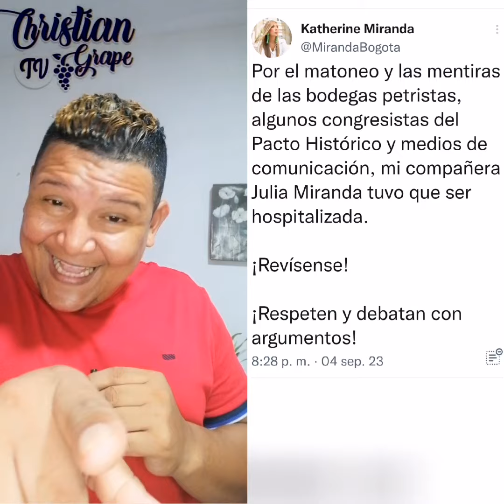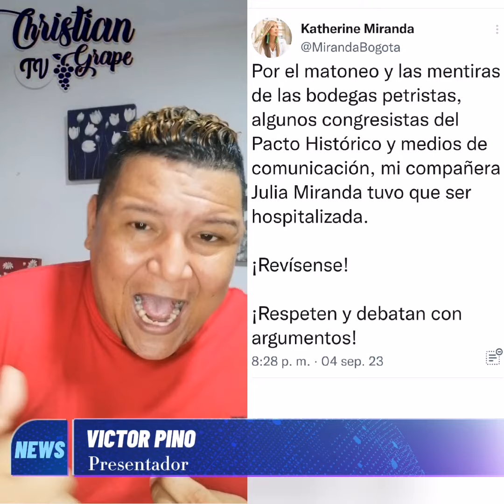F@rise@ 2.0 K@therine Mirand@ la lob@ 🐺vestida de Ovej@ 🐑